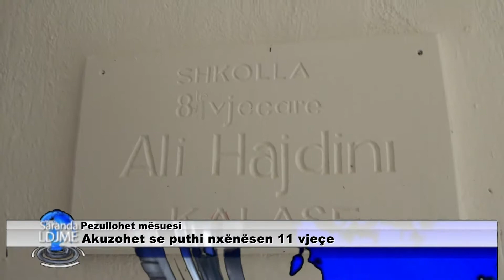30 PRILL 2016 lajmet e shtune